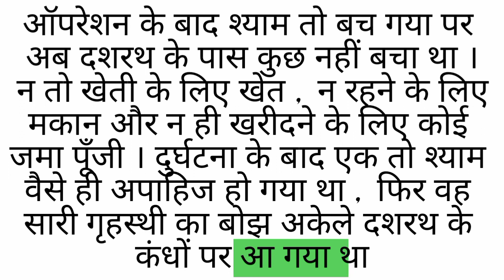हिंदी पढ़ना सीखें /ep.92/ hindi padhna kaise sikhen ?